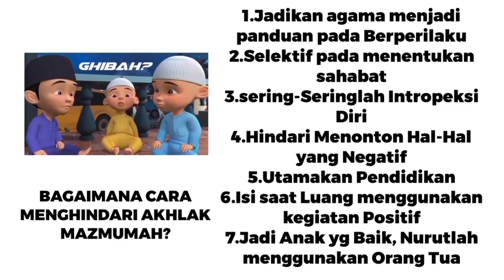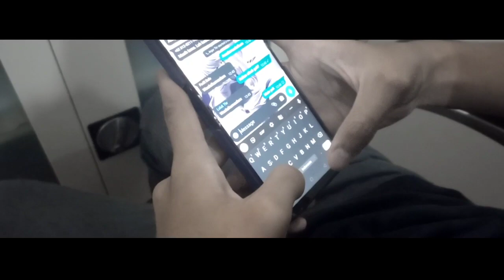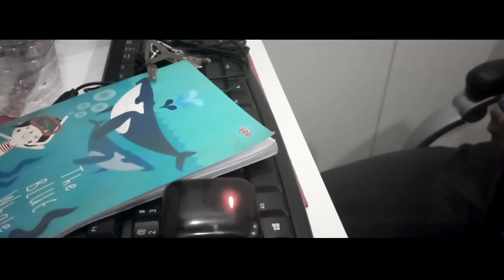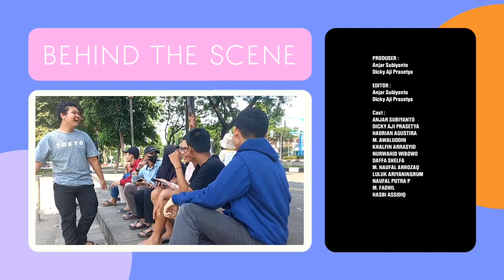Akhlakul Mazmumah | X TKR 3 | SMKN 1 CIBINONG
Film Pendek berjudul " AKHLAKUL MAZMUMAH " Karya X TKR 3 kel. 1 😇 Bila ada kesalahan dalam skenario dan pengucapan mohon dimaklumi dan mohon arahannya ya sob,
Ambil Hikmahnya ya sahabat GPAI Millenium 😇🤗